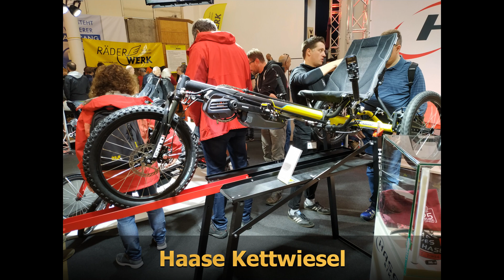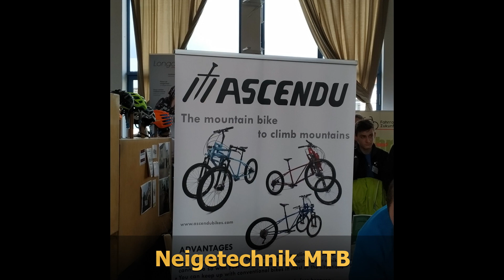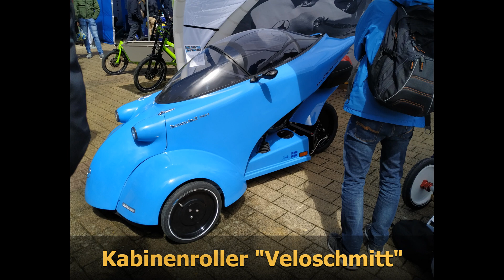Spezi Germesheim 2019 - Einige Eindrücke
Auch wenn der Name Spezialradmesse eher Liegeräder, Velomobile und behindertengerechte Bikes vermuten lässt, ist der Anteil an E-Bike Umrüstkits, coole Rädern und interessanter Technik extrem hoch.
Für mich hat sich der Besuch schon alleine wegen dem Steinerdesign Fatbike Fully und dem Gespräch mit den Jungs von I-E-E gelohnt. Mich sieht die Spezi definitv nächstes Jahr wieder.

Etwas enttäuscht um nicht zu sagen entsetzt war ich über die Umsetzungsqualität des EBS Bergfex Plus Kits. Bei einem Umbaukit was ohne (!) Akku schon schnell an der 1100€ Marke kratzt würde ich
weder so eine "Kabelwurst" im Klettschlauch erwarten, noch so einen grausig aussehnde Lenkerhalterung für den Cycle Analyst. Das Minimum wäre IMO ein auf Kundenwunsch konfektioniertes CA-Kabel
(so wie ich meines auch eingekürzt habe) und eine saubere Lösung zur zentralen Montage des CA. Eventuell einfach einen Actioncam Halter plus angepasstem Montagewinkel. Die Optionen sind selbst
ohne 3D Drucker quasi endlos und kosteneffektiv umsetzbar.

Wirklich geil fand ich die Controller von I-E-E mit der App und Bluetooth Schnittstelle. Schade, dass es sowas nicht für den CA gibt. Der in den Rädern verbaute Cyclone Antrieb ist schon
leistungsmäßig eine Klasse für sich. Das sieht man auch deutlich am Leerlauf Video. Allerdings sind sowohl die Endgeschwindigkeiten als auch die maximal möglichen Motorleistungen nur auf
Privatbesitz erlaubt. Schade eigentlich.

(oder Anfrage an Ebike Solutions)